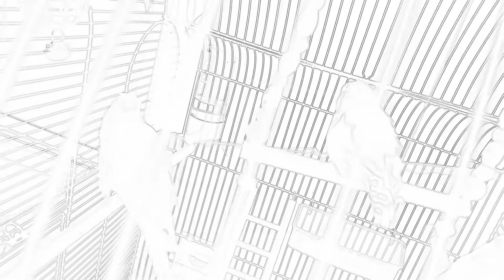Bütün kuşlarımı kafesten saldım. Gümüş, Maviş, Tarçın, Fırfır ... 1080 X 1920